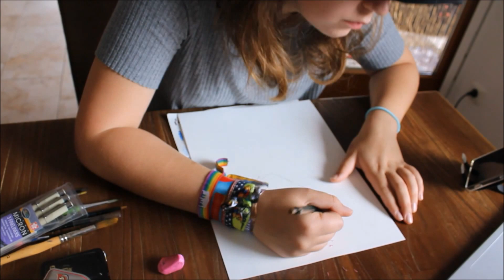Cro Speed Art// Aquarell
Hi dies ist mein erstes Video dieser Art auf Youtube. Ich freue mich über jedes Feedback :)